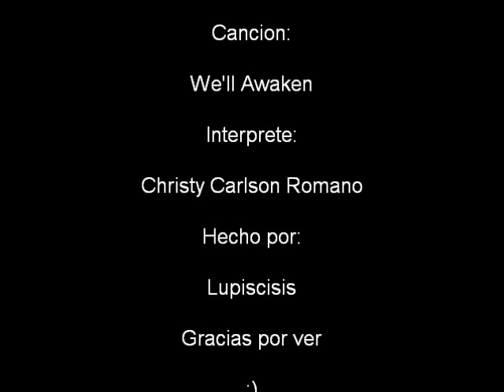We'll Awaken - Tatiana Totmianina & Maxim Marinin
Este es otro de mis videos dedicado a la que en mi opinion es la mejor pareja del mundo en el patinaje artistico. Tatiana Totmianina & Maxim Marinn.La cancion es We'll Awaken tema principal de la pelicula The Cutting Edge 2 y es interpretada por Christy Clarson Romano.Espero les guste y dejen un comentario. Adios